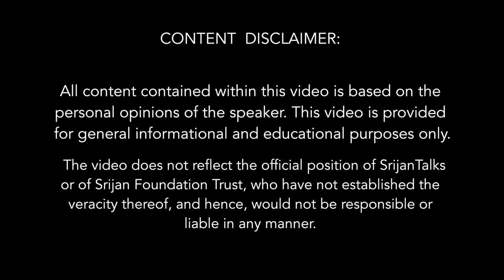[Q&A] New Economics For A New India | Sanjeev Sanyal | SangamTalks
The story of India’s economy under the Nehruvian socialist framework has been a stunted one. Afflicted with License Raj, political patronage and crony favoritism, the Indian economy functioned largely as a political economy that bred an ecosystem of corruption and economic stagnation for nearly four decades after Independence. Even as the country slowly disentangled itself from the outdated crony socialist system by way of liberalization and economic reforms in the 90s, it reeled under massive surges in inflation and an out-of-control fiscal deficit despite a healthy growth-rate in the decade before 2014.

It is only now, under the visionary leadership of Narendra Modi, that the story of India’s economy is showing signs of a tectonic shift. As India surges ahead on the developmental fast track, the willingness to take risks, the proclivity for out-of-the-box solutions and the ‘can-do’ approach of the Modi government is making the world sit up and take notice.

Noted economist, author and environmentalist, Sanjeev Sanyal spells out his idea of leveraging the Indian economy into one based on social churn, reforms, innovation, risk-taking and most importantly, a framework grounded in the application and imposition of rules.

He elaborates on how fundamental changes like reforming the complex and indirect tax system, regulating inflation control thereby bringing down the Cost of Capital and strengthening manufacturing, reining in the fiscal deficit as well as boosting infrastructural expansion, are practicable only by introducing structural frameworks of governance that will not only maximize governance but pave the way for long-term economic development.

About The Speaker : Sanjeev Sanyal is an Indian economist, writer, environmentalist, and urban theorist. Currently, he is the Principal Economic Adviser in the Ministry of Finance, Government of India. A Rhodes Scholar and Eisenhower Fellow, he was named "Young Global Leader 2010" by the World Economic Forum at Davos.